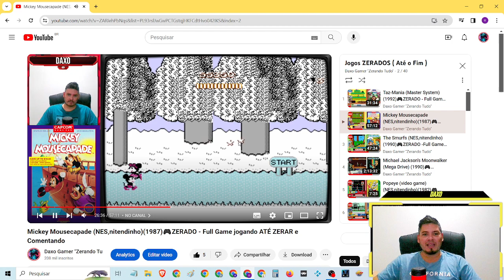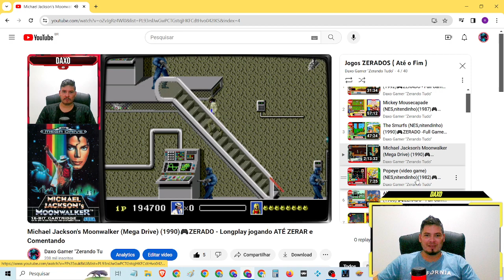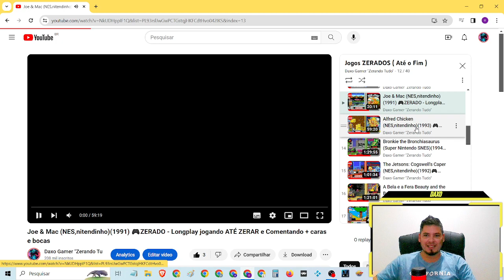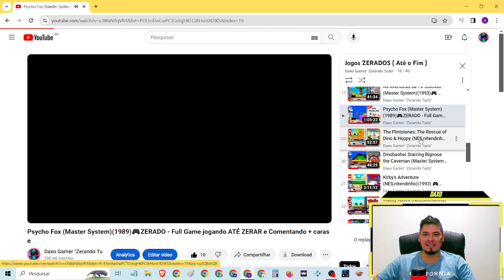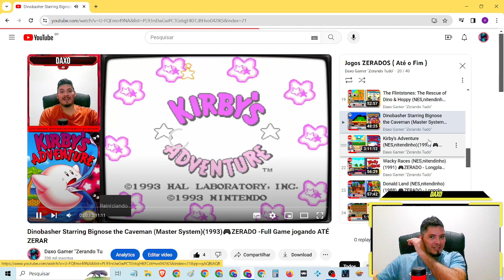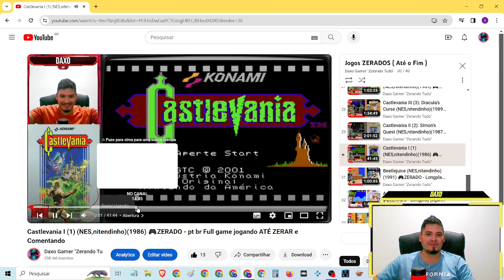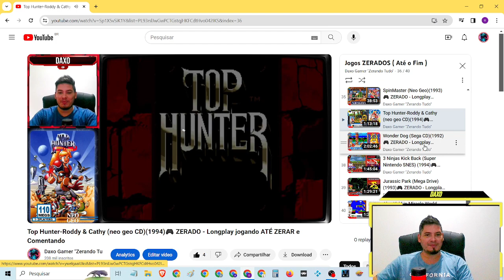+ 40 JOGOS ZERADOS completos do inicio ao fim (Fullgame) taz mania, alladin, smurfs,alex kid...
💡jogue voce tambem esse e muitos outros games gratis KODI + IAGL:
⚡️MAIS DE 100 MIL JOGOS GRATIS como baixar, instalar e jogar (IAGL) via KODI na nuvem PS2,NITENDO,SUPER NITENDO,MEGA DRIVE,NES,NEOGEO,ATARI,PS1,XBOX...

🧸RETROBAT + RETROARCH Multijogos é só baixar e jogar 128GB de games gratis - como baixar,instalar,configurar e mais...

♦️LaunchBox (+ Retroarch)Como Organizar TODOS seus jogos em um só lugar e ainda tem emulador pra jogar

🔥Roteiro do gamer:
🎲fases

pt-br dublado Traduzido legendado brasil portugues completo completed

HD 1080p 60FPS playthrough 4k Game completo Full game 100%

Mais sobre o jogo:

⌚Tópicos do video:

00:00 Abertura
02:24 SE
04:22 INSCREVAM
08:15 NO CANAL